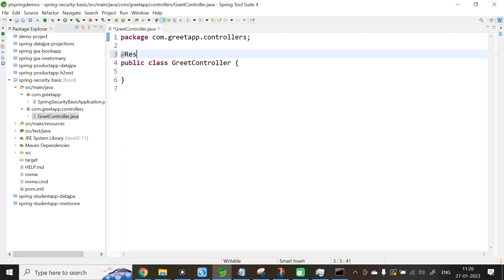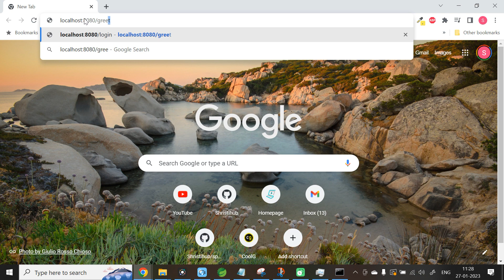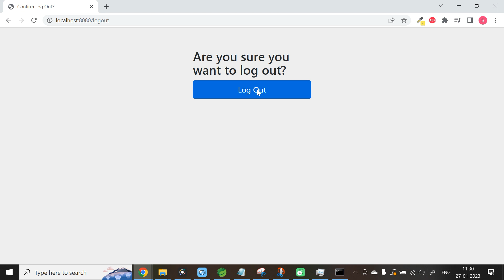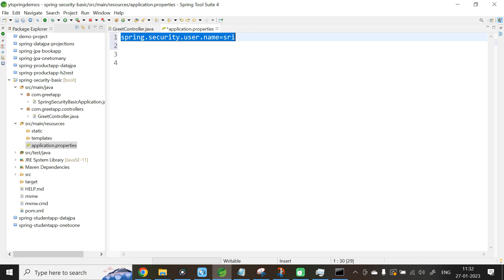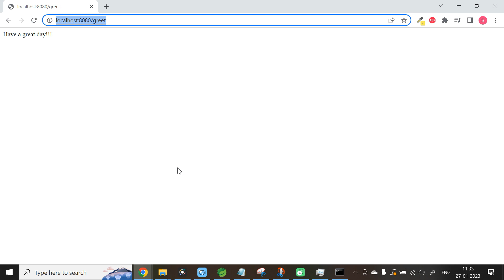Spring Boot tutorials | Spring boot - Authenticate a Spring REST API using spring security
In this video, let us learn to authenticate a Spring REST API using spring security. Here we will be using the auto generated password created by Spring

Spring boot tutorial exclusive for beginners who want to learn spring from scratch. This  course gives an in-depth coverage of  Spring IOC, Sping MVC and Spring Boot. This Spring boot tutorial series explain how  to create enterprise and web application using Spring Boot and also cover how  to integrate ORM frameworks with Spring for database applications.

spring-data-jpa
projections using spring-data-jpa